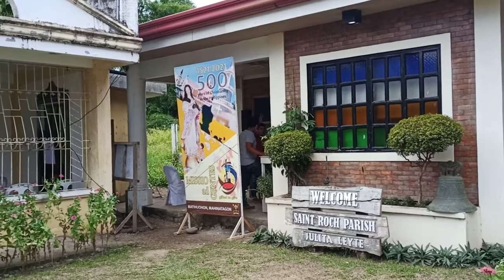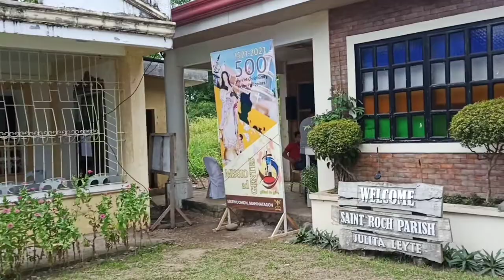FIESTA SA JULITA!!! | Waray Youtuber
Hello guys! I have new vlog Fiesta Sa Julita! Obviously this vlog was taken in Julita, Leyte on vesper and feast day. In this video you will see us being busy preparing stuff for the vesper day and feast day especially in the parish office where in me and charlene are busy accomodating parishioners, listing their mass intentions, donations and other parish office stuff especially charlene, because she is the Parish Secretary.